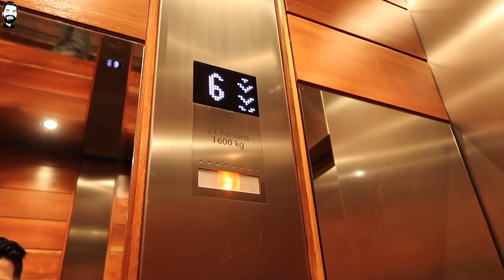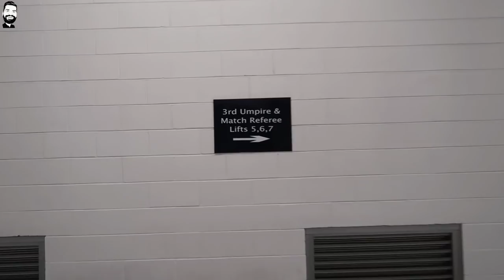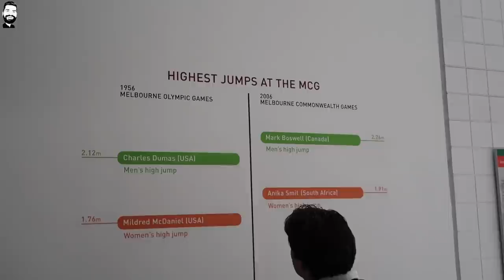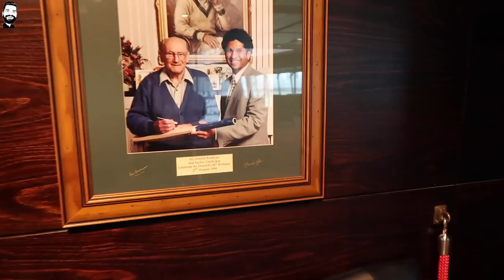MELBOURNE CRICKET GROUND 🏏 - WORLD'S LARGEST!!! 🏏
Namaskaar Dosto, is video mein maine aapse kuch interesting video share ki hai, Melbourne mein MCG yaani Melbourne Cricket Ground ka ek tour. Mere saath Bhuvan bhi tha aur humne kaafi explore kiya Melbourne ko. MCG ek interesting experience tha aur world's largest cricket stadium hai. BB Ki Vines se Bhuvan ko Cricket kaafi pasand hai aur humne explore kiya hai Melbourne Cricket Ground ko. Hum yaha pe YouTube Creator Summit ke liye aaye the aur VidCon bhi attend kiya tha. Mujhe umeed hai ki aapko yeh video pasand aayegi aur aage iske aur bhi parts aane waale hai.